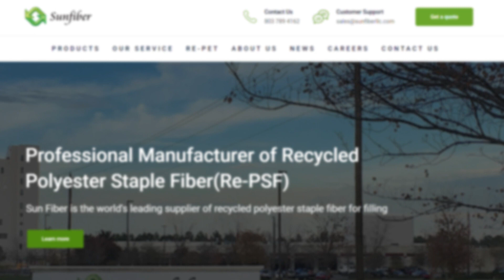Economic growth seen in Chester County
The Sun Fiber CEO and the China General Chamber of Commerce hosted an event to talk about sustaining the environment and the economy in Chester County.

Leaders from international companies traveled to Chester County Friday to talk about opportunities for growth. The county rebranded itself in recent years and attracted new manufacturing jobs.

In 2010, Chester County had a 22% unemployment rate. Last month, that number was about 4.9%. It's a big difference for a rural community that struggled when textile mills shut down.

“It was very difficult in the early 2000s when our industries left and we had to rebrand,” Brooke Clinton, President of Chester County’s Chamber of Commerce, said.